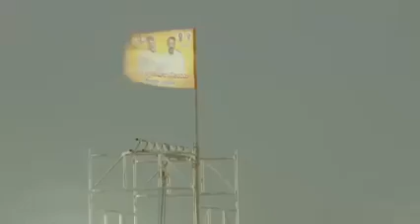Senior TDP leader Ayyannapatra's speech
మీకు కంటెంట్ నచ్చితే మాత్రమే లైక్ బటన్ నొక్కండి.

 మీకు మరిన్ని వీడియోలు కావాలా, ఆపై మా ఛానెల్‌కు సభ్యత్వాన్ని పొందండి మరియు ఛానెల్ నుండి తాజా నవీకరణలను స్వీకరించడానికి బెల్ చిహ్నాన్ని నొక్కండి.                                                                       For More News Updates Follow Us On